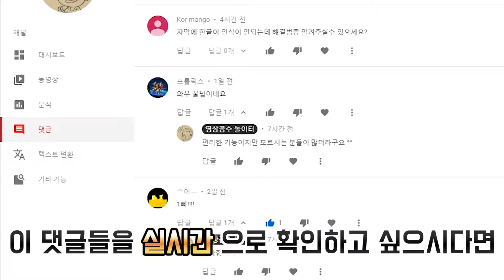(1분) 유튜브 댓글 답글. 알림설정을 해서 실시간으로 소통해보아요!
실시간 으로 알림 이 뜨는 네이버 블로그 와 달리, 유튜브 는 보통 채널구독 알림은 뜨지만 댓글 이나 답글 알림은 뜨지 않습니다. 특히 다른 채널 에 달린 글에 답글이 달렸을 때, 확인하기가 쉽지 않은데요.